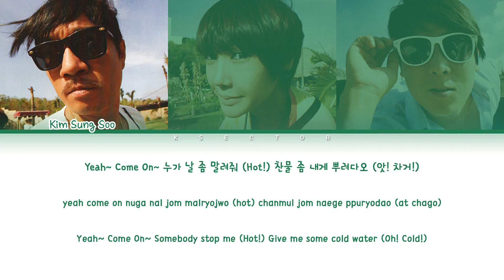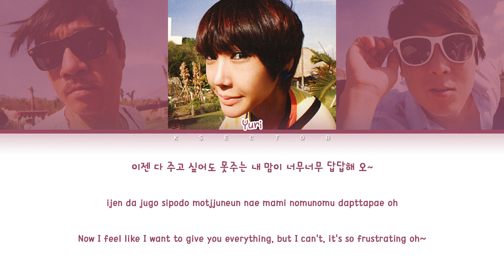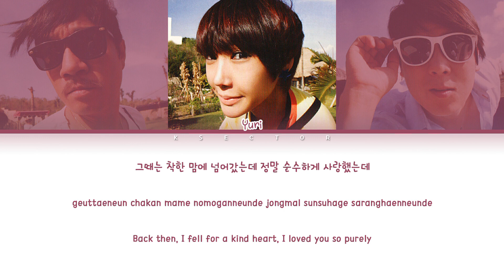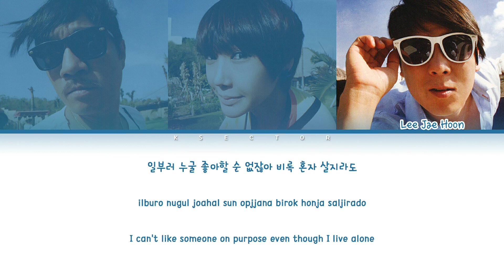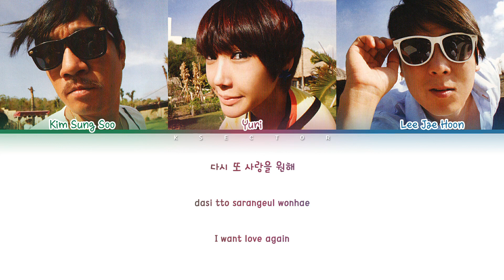COOL (쿨) - I Want Love (사랑을 원해) [Color Coded Lyrics Han/Rom/Eng]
By - KSECTOR

Song: I Want Love (사랑을 원해)
Artist: COOL (쿨)
Album: 쿨 10.5집 - Cool Return's
Year: 2008